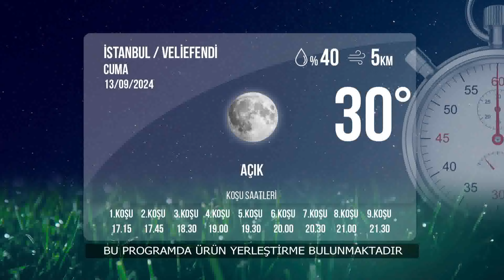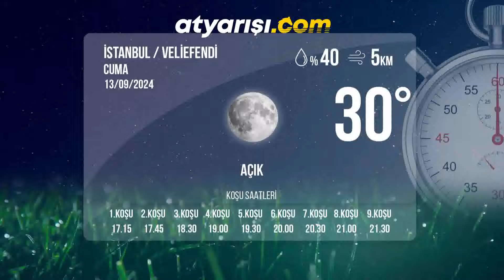İstanbul İdman Pisti 13/09/2024 Cuma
tjktv idmanpisti istanbulidmanpisti 13 Eylül 2024 Cuma günü İstanbul'da start alacak safkanların idman pisti görüntüleri.

Bölümler
00:00 İdman Pisti
00:35 1.Koşu
01:39 2.Koşu
02:24 3.Koşu
03:14 4.Koşu
05:50 5.Koşu
07:25 6.Koşu
08:46 7.Koşu
10:07 8.Koşu
10:40 9.Koşu